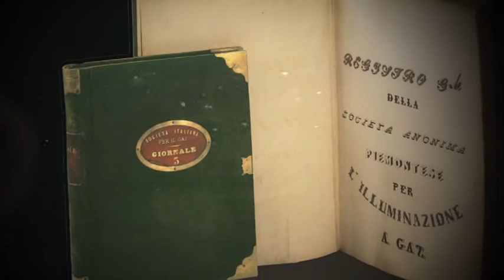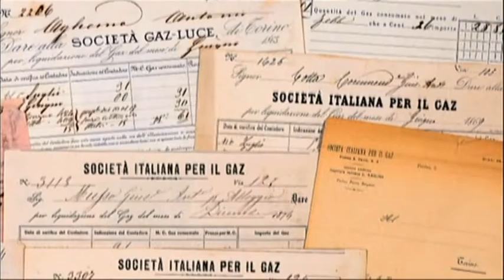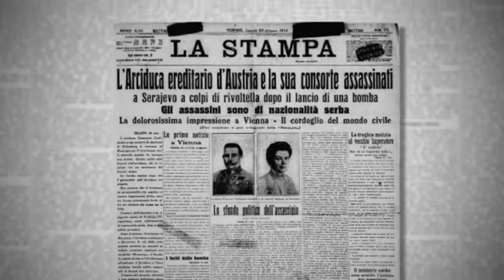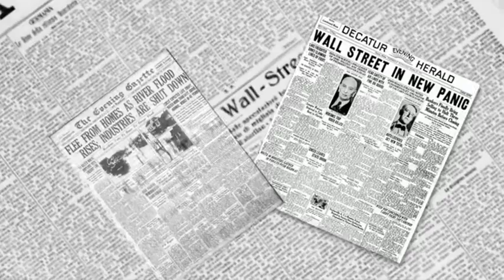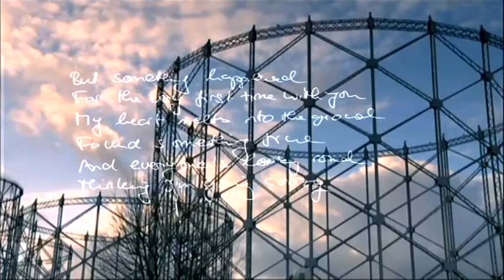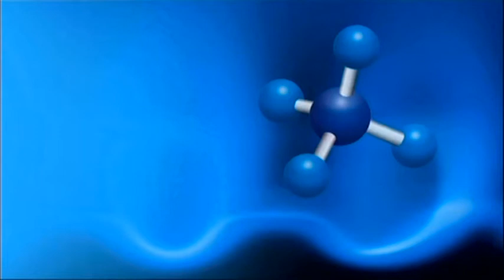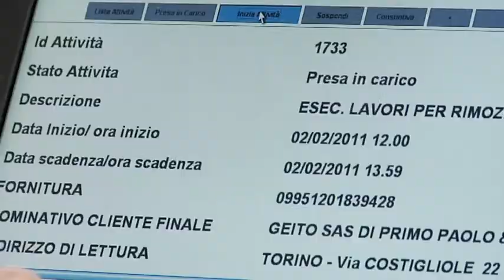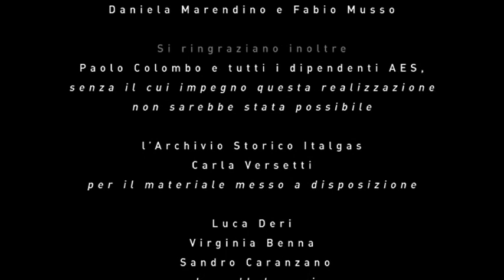Officina del Gaz-Vanchiglia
Officina del Gaz Vanchiglia, audiovisivo realizzato da Progetto Atelier con il contributo di AES Torino, della 7a Circoscrizione del Comune di Torino e la collaborazione dell'EUT7.
Da un'idea di Carlo Boccazzi Varotto.

Riprese: Andrea Deaglio,
Montaggio: Pietro Luzzati,
Suono: Niccolò Bosio,
Produzione esecutiva: Carlo Boccazzi Varotto e Andrea Deaglio
Consulenza storica: Daniela Marendino e Fabio Musso.
Testi: Carlo Boccazzi Varotto
Si ringraziano inoltre Paolo Colombo e tutti i dipendenti AES, senza il cui impegno questa realizzazione non sarebbe stata possibile,  l'Archivio Storico Italgas, Carla Versetti, per il materiale messo a disposizione, Virginia Benna, Luca Deri  e Sandro Caranzano per la collaborazione.